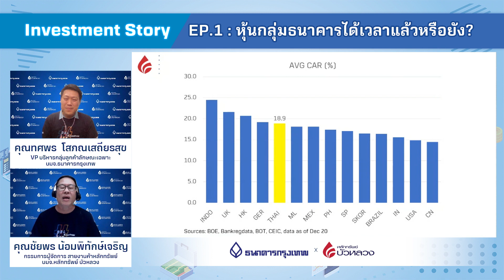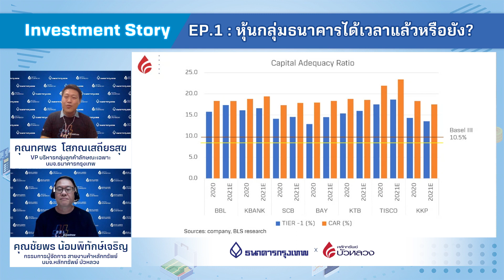Investment Story : EP1 หุ้นกลุ่มธนาคารได้เวลาแล้วหรือยัง?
ตามมาฟังประเด็นฮอต!! ✨ จากสองกูรูด้านการเงินและการลงทุน วิเคราะห์เรื่อง สถาบันการคุ้มครองเงินฝาก (สคฝ.) ประกาศลดวงเงินคุ้มครองเงินฝากแก่ผู้ฝากเงิน ใน 35 สถาบันการเงิน จาก 5 ล้านบาทต่อบัญชีต่อสถาบันการเงิน เหลือ 1 ล้านบาท…จะมีผลต่อ “หุ้นกลุ่มธนาคาร” หรือไม่ และผลประกอบการไตรมาส 3 ปี 64 จะมีแนวโน้มอย่างไร มาหาคำตอบใน รายการ Investment Story กันค่ะ 🧐

🎯 หัวข้อ : หุ้นกลุ่มธนาคารได้เวลาแล้วหรือยัง?

👨🏻‍💻 วิทยากร : คุณชัยพร น้อมพิทักษ์เจริญ กรรมการผู้จัดการ สายงานค้าหลักทรัพย์ บริษัทหลักทรัพย์ บัวหลวง จำกัด (มหาชน)

🧑🏻‍💼 ผู้ดำเนินรายการ : คุณทศพร โภณเสถียรสุข” VP. บริหารกลุ่มลูกค้าลักษณะเฉพาะ ธนาคารกรุงเทพ จำกัด (มหาชน)

รับรองฟังจบแล้วจะได้รับไอเดียการลงทุนกันแบบจัดเต็มแน่นอน 😎

📌 เปิดบัญชีหุ้นออนไลน์ และยืนยันตัวตนออนไลน์ด้วย NDID อนุมัติทันใจ 15 นาที คลิกที่นี่